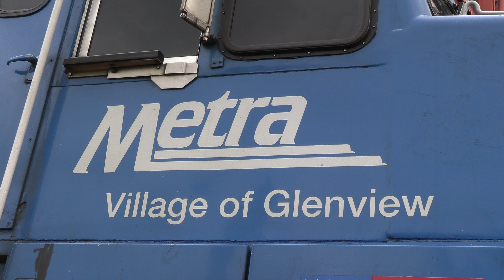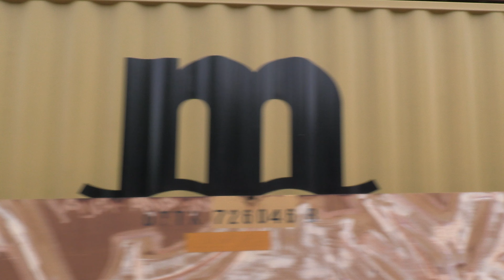Fast Slow Stop Repeat (Rough Clips)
I spent a few hours at or near the Elmhurst Illinois Train Station which sits astride the UPRR Chicago West Line.  This three track main line offers up some interesting trains!  In this video, two trains stopped with the power at the end of the platform.  One was a Metra the other a freight.  I got some nice detail on those locomotives.  Watch for the work train with that old MP bay window caboose.  Also, there is a Kansas City Southern of Mexico loco riding in one of the lashes.  Oh, and a couple of interesting meets!
Recorded Sunday July 24, 2022